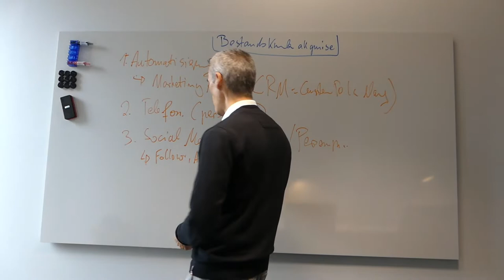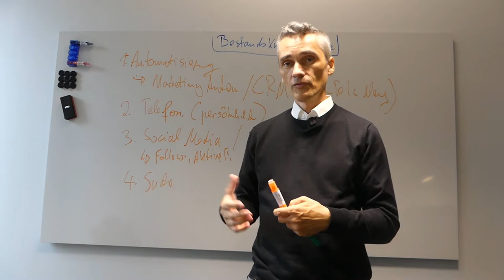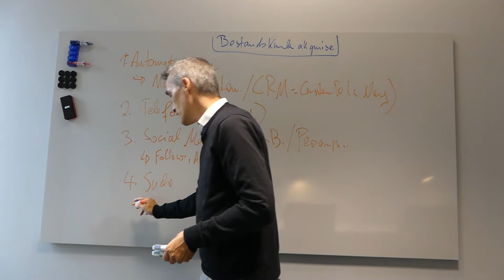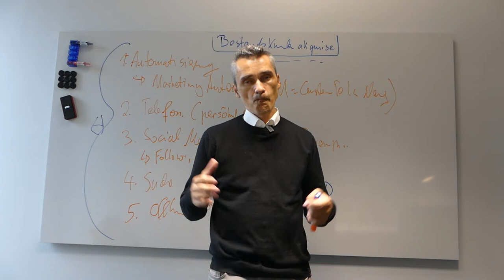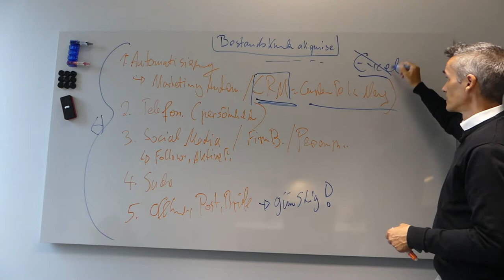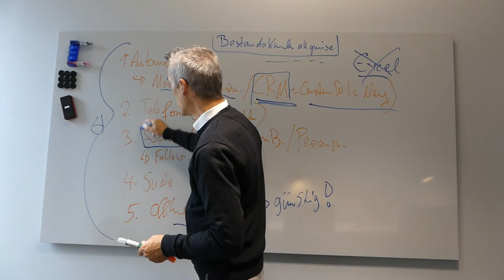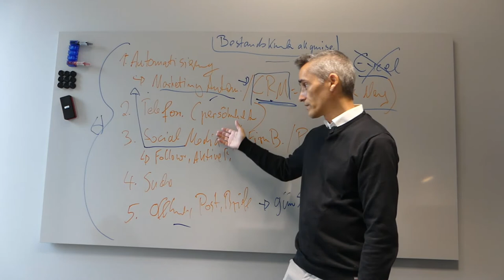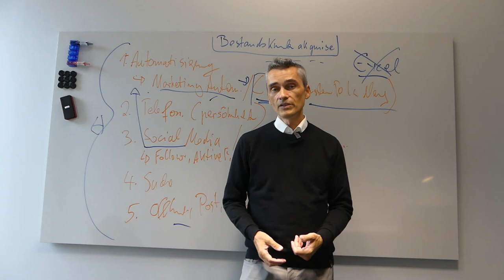Erfolgreiche Wege der Bestandskundenpflege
Du bist IT-Experte oder Softwareentwickler und unzufrieden mit deiner aktuellen Situation an Aufträgen?  ✅ Dann Buche jetzt Deine 30-minütige GRATIS Strategie-Session

Viel Erfolg beim skalieren!